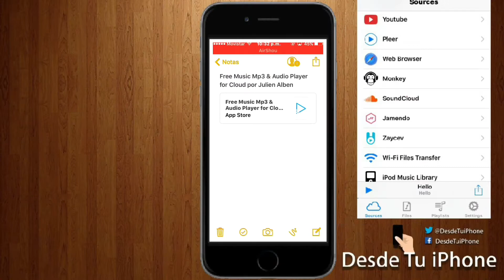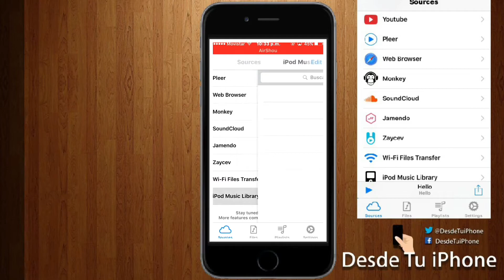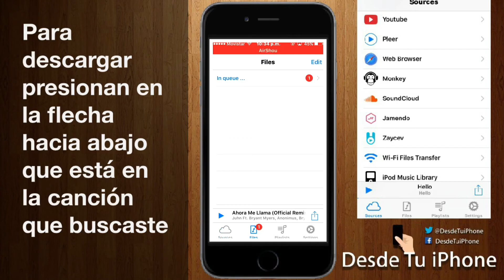Una de las mejores alternativas para descargar música gratis en tu iPhone, iPad y iPod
Link Free Music Mp3 & Audio Player for Cloud por Julien Alben

Call of duty el mejor juego para iPhone 7 Plus, 7, 6S, 6S, 6 Plus, 6, SE, 5S, 5C, 5 & 4S iPod Touch 5 & 6, iPad Pro, Air, 2, Mini 2, Mini, 4, 3 & 2 android y pc